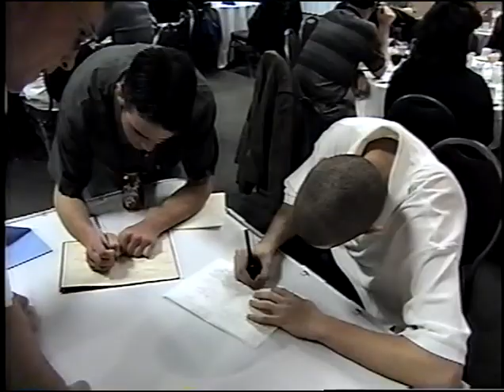CHSVAR 2001 Basketball Banquet, Boys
2001 Basketball Banquet, Carson High School
This is the 2001 Basketball Banquet which was videotaped 3/6/2001 at the Pinion Plaza in Carson City.
any mistakes, list in comments.
* If you people like these game videos, how about giving a "thumbs up" each time you watch them.
* I am unable to locate any final (CC) League Playoff Games, if you have any let me borrow them to add here.

recorded with a High8 Camcorder.